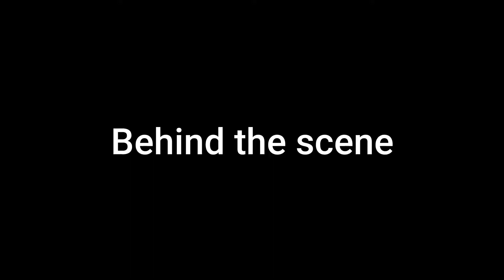ສູ້ຕໍ່ໄປ / sou- tor- pie ( Lao pop song )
ຄົນທີ່ຮັບກັມກໍ່ຄືຄົນບໍຣິສຸດໃຈ
 ເມື່ອຊີວິດມີຕ້ອງຊູ້ທົນຕໍ່ໄປ
ສິລະປິນ: ແອ ກໍຣະກັນ, ເນື້ອຮ້ອງ: ແອ ກໍຣະກັນ, ທຳນອງ/ດົນຕີຮສາກົນ, video camera: ສັນ ຮາດຊະວົງ. ຂໍເຊີນທາ່ນຮັບຟັງແລະຮັບຊົມ